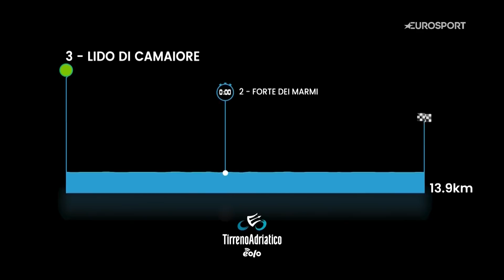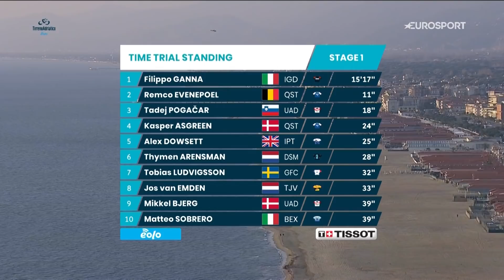Filippo Ganna powered to victory on the opening stage of Tirreno-Adriatico | Eurosport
Ganna (Ineos Grenadiers) won the individual time trial in 15 minutes and 18 seconds to beat one of the pre-race favourites Evenepoel (Quick-Step AlphaVinyl) by 11 seconds.